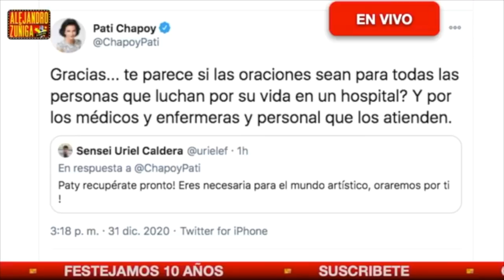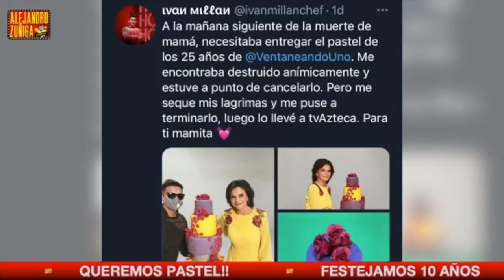BISOGNO FUERA DE VENTANEANDO PERO FELIZ